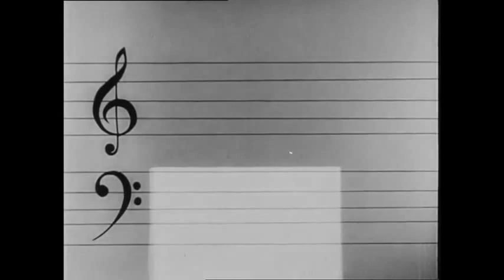Aphex Twin - Polynomial C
Music video concept. Audio track by Aphex Twin - Polynomial C. Video sequences - "Oko I Ucho" (The Eye and The Ear). Directed by Franciszka and Stefan Themerson (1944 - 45).